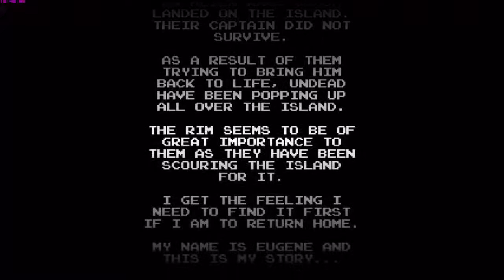Shotgun Legend Gameplay Game PC.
Title: Shotgun Legend Gameplay Pc Game
Genre: Action, Adventure, Indie, Early Access
Developer: Jonathan Tindell
Publisher: Wastebasket Games
Release Date: 1 Jun, 2017
About Shotgun Legend:
A tribute to the Legend of Zelda, with a shotgun!